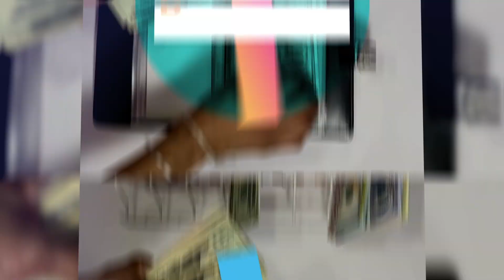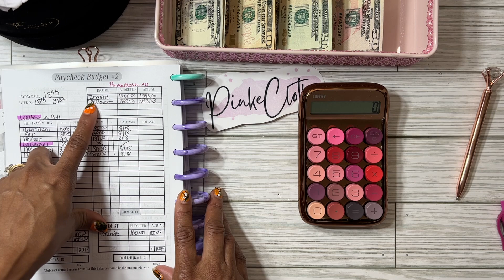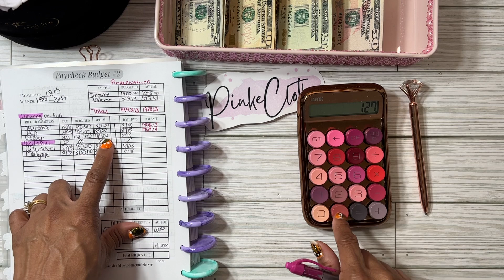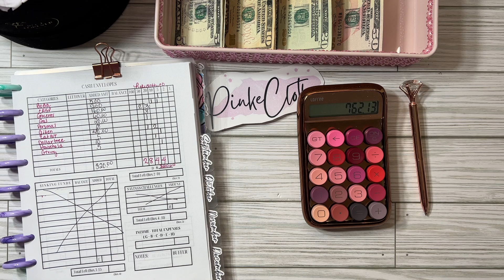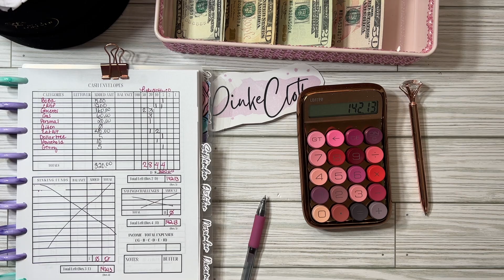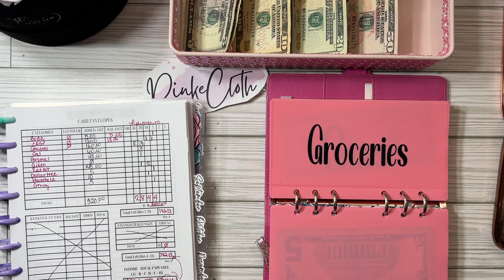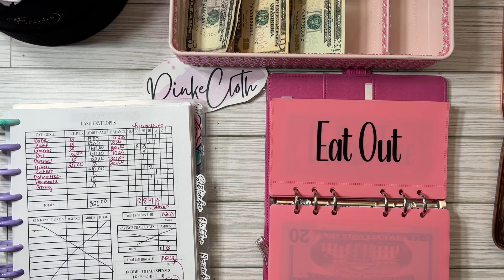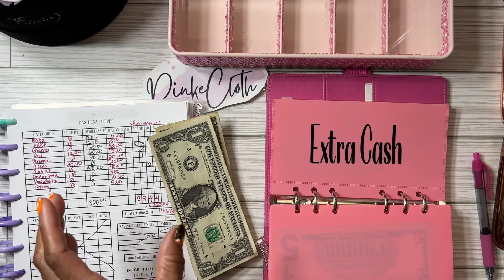I'M AT A LOW BUDGET CASH STUFFING | BUDGET PAYCHECK PLANNER | NO SINKING FUNDS | 2023 | LOW INCOME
Thanks for stopping by to join me on my Budgeting journey. Today I am working with paycheck # 2 | Continuing with starting my journey over |  New house, different sinking funds, bills and more. Cash stuffing everyday spending |

If you need more info on budgeting and budgeting essentials, here is a one stop shop to get ya started. Lots of budget PDFs and other items I use on my channel.
Or visit me on Etsy

I WOULD LOVE TO HAVE YOU HERE:
Oh! YOU have a friend or two who you are trying to get on the budgeting bandwagon? Well SHARE this channel or video away!  They're only a SHARE button away to join also!

BUDGETING STUFF: (EARN EXTRA CASH OR REWARDS)

AMAZON STORE FRONT

Eccolo Wellness Cards:

Pilot Frixon erasable Pens:

Moterm Black Croc A7 Planner wallet:

Pink Bling Hello Kitty Calculator:

BIC WhiteOut EZ Correct:

Mildliner Highlighters:

Muji Japan Pens:

Clear pink glitter Applewatch band: